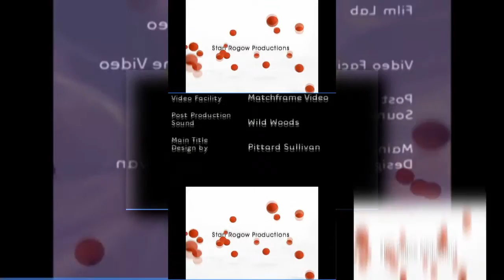(YTPMV) A Stan Rogow Production/Disney Channel (2001) Scan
Requested by @khalidrahaman9957